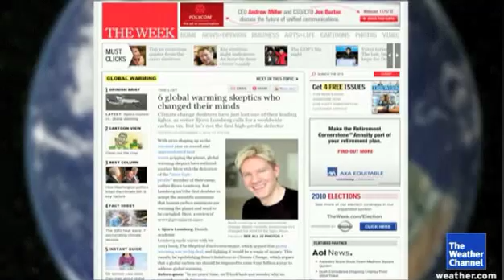Stu Ostro, Skeptic no more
Weather Channel Meteorologist Stu Ostro is one of many former climate change skeptics who finally had to go with the facts of global warming.